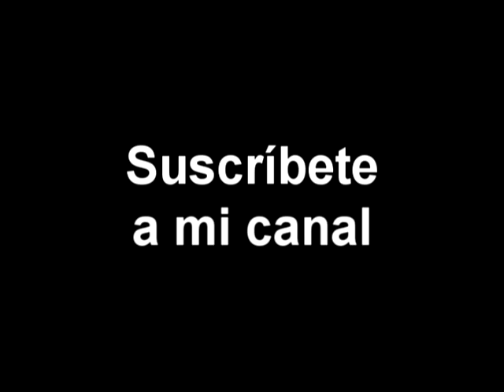INDIAN PARQUE OESTE EN RCT3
Indian, una pequeña península situada en el oeste de la india, es un parque de atracciones donde destaca su wooden y la amplia y detallada tematización que hay por todo el parque.
Indian     alfatm     2014